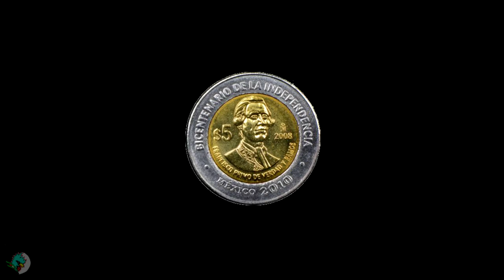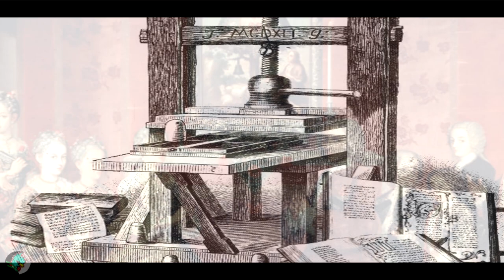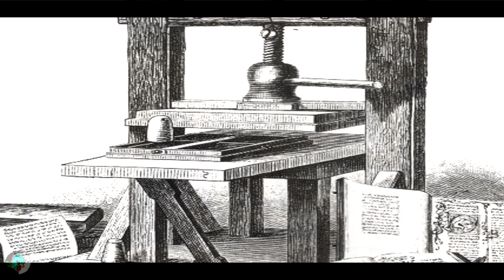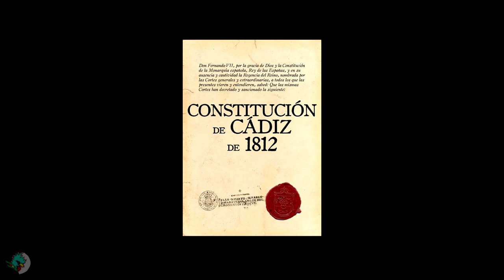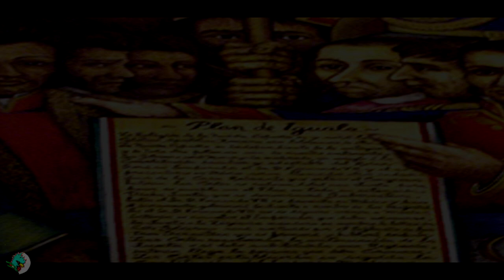La conquista la hicieron los indígenas y la independencia de México, los españoles. 2a Parte.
Realmente el pueblo se levantó contra el dominio español de casi 300 años? O la independencia de México, tuvo intereses muy particulares, de los descendientes de aquellos españoles que llegaron al llamado nuevo continente.

Fuentes consultadas para hacer el video:

*Los Guadalupes y la Independencia. Torres Villar.
*Plan de Iguala.
*Constitución de Cádiz.
*Tratados de Córdoba.
*Enciclopedia México a través de los Siglos.
*Arbol Genealógico de Hidalgo e Iturbide.
*Fe de bautismo de Morelos.
*Fe de Bautismo de Allende.